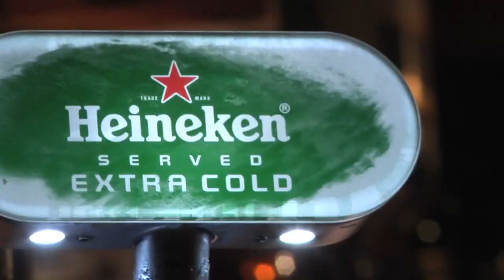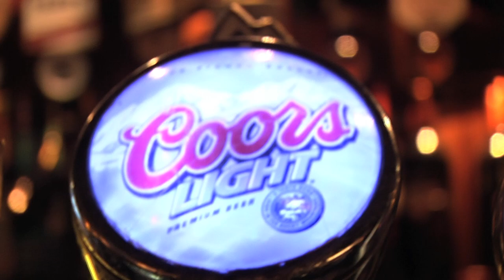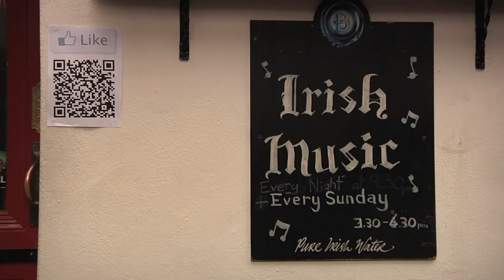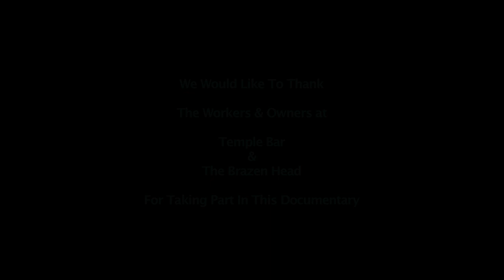Inside The Irish Food & Drinking Culture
Dokumentar produceret af elever fra Ørestad Gymnasium i forbindelse med en studie rejse til Dublin i Irland.

Short documentary about Irish food and beer culture produced by students from Oeestad High-school.